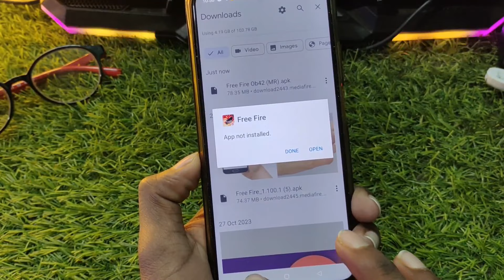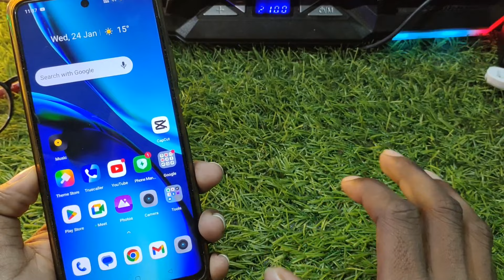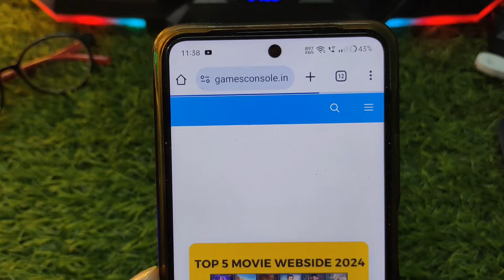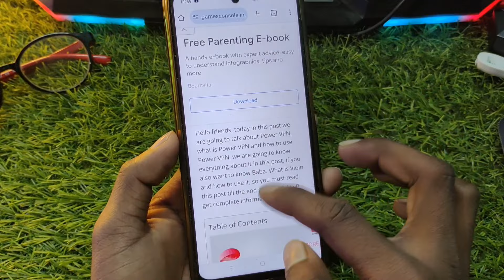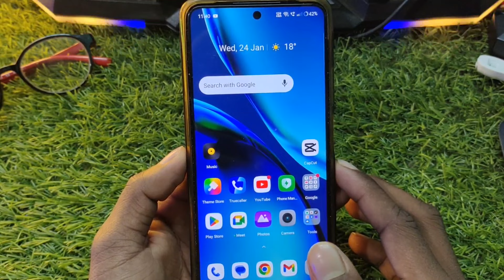😥 Free Fire OB43 App Not Installed Problem | Normal Free Fire App Not Installed Problem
free fire OB43 can't open file
free fire OB43 app not installed problem
ff OB43 update app not installed problem
there was a problem parsing the package free fire OB43
free fire OB43 update not installed problem
free fire OB43 update app not installed problem
free fire app not installed problem new update
normal free fire app not installed problem
normal free fire OB43 app not installed problem

➤ Your Queries 🟢